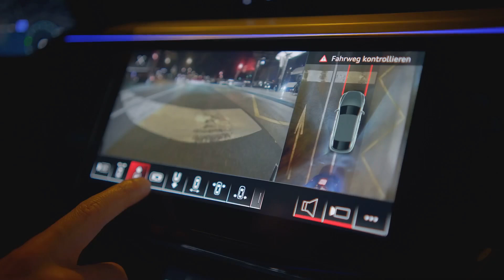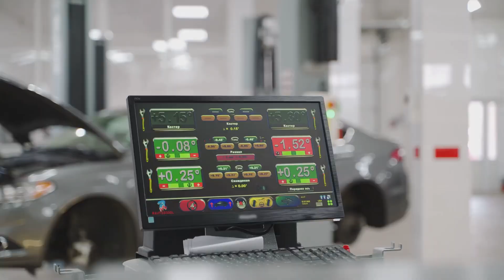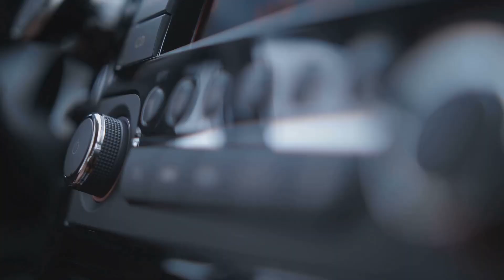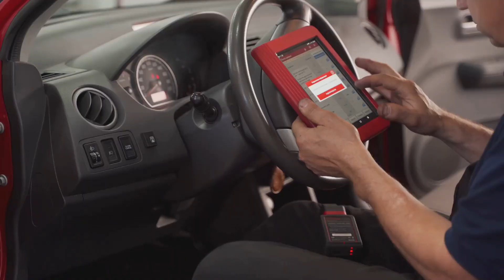AI Revolution in cars : Transforming the Drive !!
Discover how artificial intelligence is revolutionizing the automotive industry in our latest video, "AI Revolution in Cars: Transforming the Drive!" 🚗✨ From advanced driver-assistance systems to fully autonomous vehicles, AI is reshaping the way we drive and interact with our cars. Explore the innovative technologies that enhance safety, improve efficiency, and elevate the overall driving experience. Join us as we delve into the future of smart cars and the impact of AI on transportation.